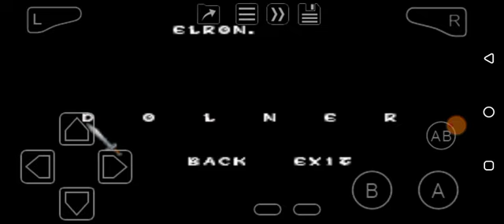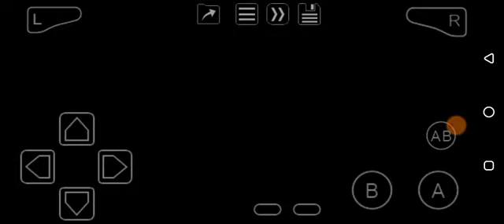The Hobbit (GBA) Part 2 of 7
This game is linear adventure, there is no going back from the previous section